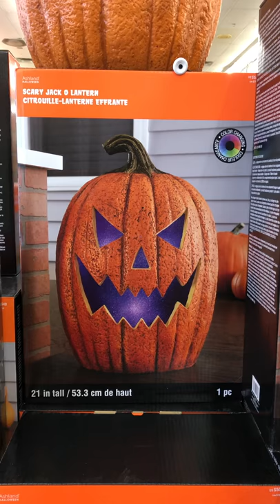Michaels Halloween 2019: Scary Jack-O-Lantern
Sold at Michaels in 2019 for $50.00.

Made by Seasonal Visions International.

Video taken at the Roseville, MN location.